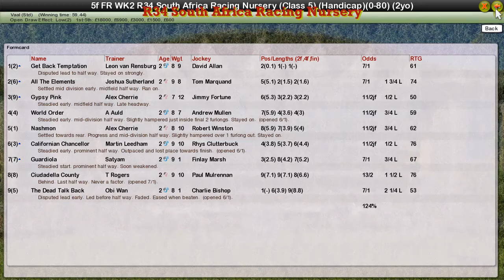FR WK2 R34 South Africa Racing Nursery